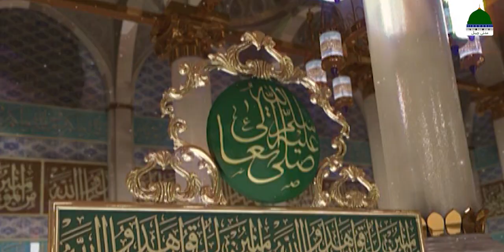Hajj Kay Asbab Aaqa Bana Do | Hajj Special Kalam | Mehmood Attari | New Hajj Kalam 2022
Madani Channel's new Kalam "Aya Hai Bulawa Phir Ek Bar Madine Ka" recited by Waqar Attari has been released, keep liking and sharing this new beautiful Kalam 2022

Kalam: Hajj Kay Asbab Aaqa Bana Do
Vocals: Mehmood Attari
Production: Madani Channel

Hajj Kay Asbab Aaqa Bana Do Lyrics:

This is the Official Naat Channel of "Madani Channel"
On this channel, new Kalams will be uploaded daily which are recited in the beautiful voice of Naat Khuwans of Madani channel
such as Muhammad Ashfaq Attari, Muhammad Asif Attari, Mahmood Attari, Haji Abdul Habib Attari, Ahmed Raza, Junaid Sheikh, Adnan Shaikh Attari, Waqar Ahmed Raza Attari, Khalil Attari and and many others.

COPYRIGHTS RESERVED BY NAAT PRODUCTION 2.0